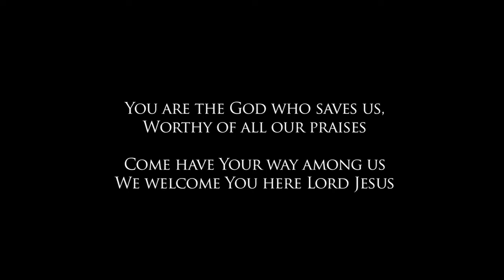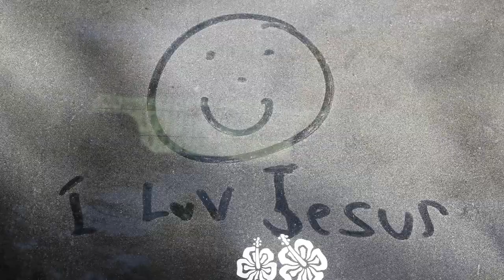Easter ~ Hosanna Music Video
In praise of serving and worshipping the Lord.  Priscilla Miller and the Morningstar Worship Band perform Hosanna at Easter service.